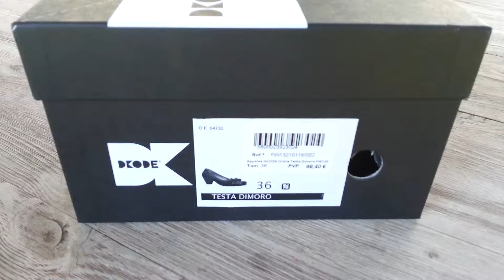DKODE Oralie Testa Dimoro FW13210116/002